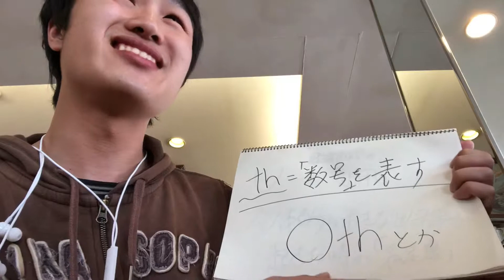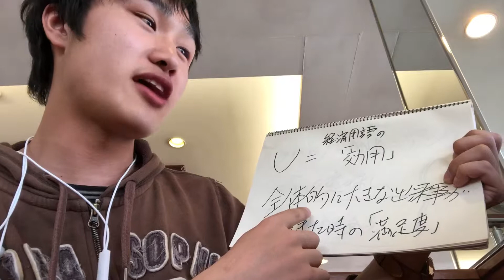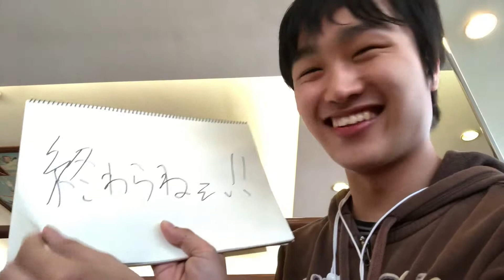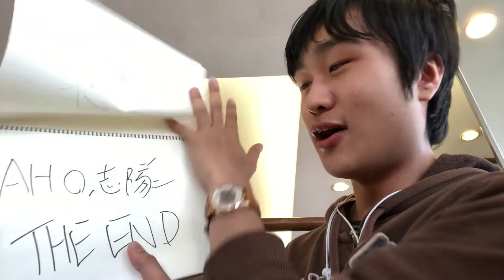【AHO志隊~Legend of Last~の真相について】